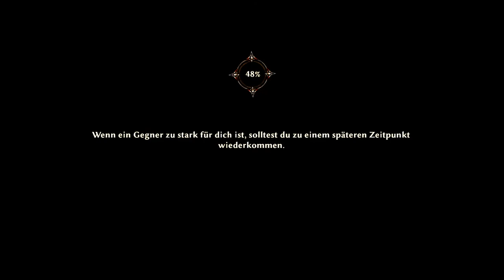RISEN 3 Titan Lords # 065 - Mendoza, Kristallportal und Schattenlord sind nun fort - Let´s Play